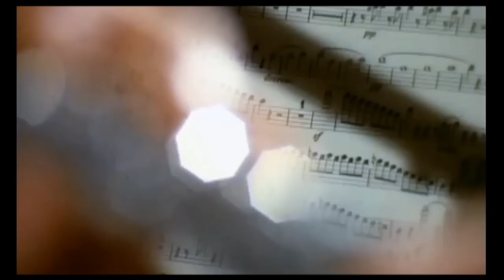BEETHOVEN SYMPHONY # 2 in D major ~ RAFAEL KUBELIK/ Concertgebouw Orchestra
RAFAEL KUBELIK conducts the Royal Concertgebouw Orchestra in a performance of Ludwig Van Beethoven's Symphony # 2 in D major.

1 - Adagio molto -- Allegro con brio
2 - Larghetto
3 - Scherzo: Allegro
4 - Allegro molto